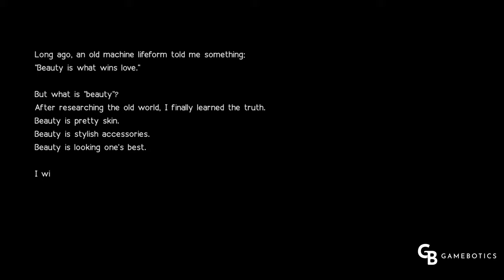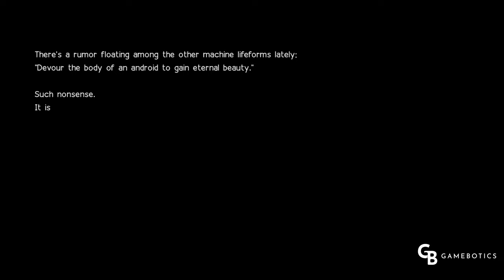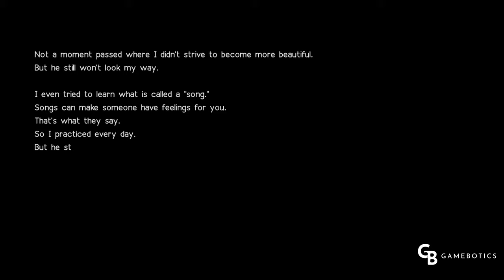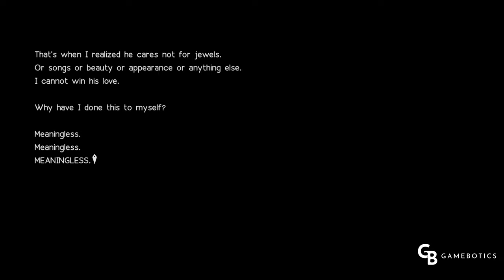NieR Automata Simone Amusement Park Mistress Backstory (2021 4K 60FPS)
Nier: Automata is a 2017 action role-playing game developed by PlatinumGames and published by Square Enix. It is a sequel to the 2010 video game Nier, itself a spin-off and sequel of the Drakengard series. The game originally released for the NieR Automata PlayStation 4 and Windows via Steam, with an Xbox One port being published the following year with the subtitle Become As Gods Edition.NieR Automata

NieR Automata Set during a proxy war between alien-created machines and human-crafted androids, the story follows the trials of a combat android, her companion, and a fugitive prototype. The story requires multiple playthroughs, each unlocking additional story elements. NieR Automata Gameplay combines role-playing elements with action-based hack and slash combat, and features switches between video game genres similar to that of Nier with elements ranging from shoot 'em up to text adventure.NieR Automata

Production began in 2014, with series creator Yoko Taro, producer Yosuke Saito, and lead composer Keiichi Okabe returning to their respective roles, and NieR Automata artist Akihiko Yoshida taking charge of character design. NieR Automata The goal was to make a Nier game true to the spirit of the original, while simultaneously crafting a better combat system. NieR Automata As a project entirely new to PlatinumGames, its staff faced multiple challenges when developing the gameplay and open-world environment. NieR Automata The story, written by Yoko, references several philosophies and explores themes of finding value in life and the reasons people kill.NieR Automata

NieR Automata Announced at the 2015 Electronic Entertainment Expo, Nier: Automata received media expansions to its world and narrative, and both downloadable content and crossovers with other games post-release. NieR Automata The localization was handled by 8-4, translators of the first Nier. The game was praised for its story and themes, gameplay, and music. Criticism was leveled at some visual and technical problems. NieR Automata The PC release saw a mixed response due to technical issues that were not officially addressed. Initial sales surpassed its publisher's expectations; as of February 2021, the game has sold over 5.5 million copies worldwide.